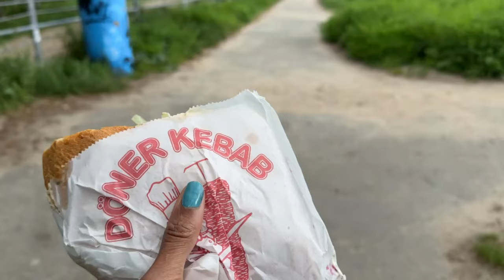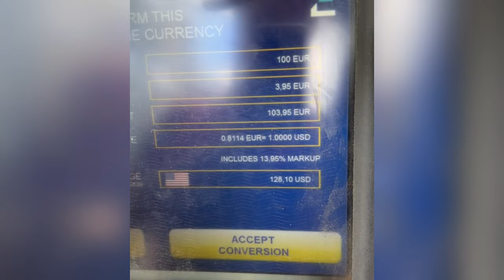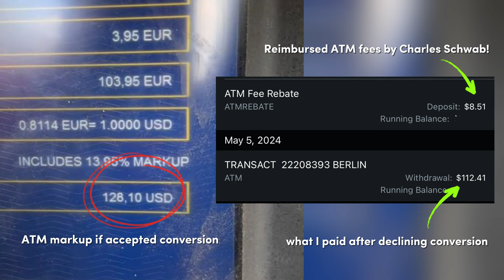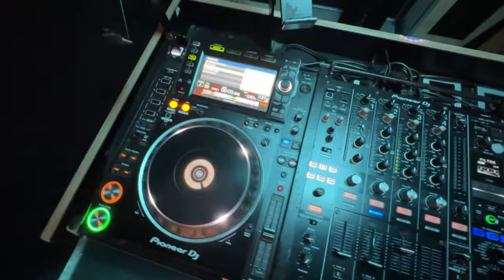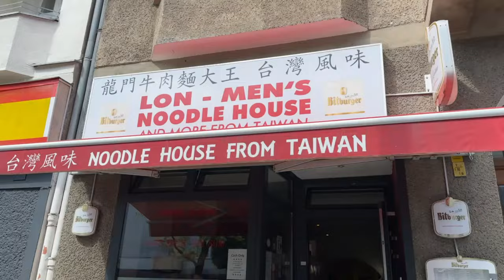Berlin | How to Spend 5 Days - Part 3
Travel vlog highlighting the top things to do and see in Berlin! This trip happened in early May 2024. In Part 3, we checked out Mauerpark Flea Market, Berghain nightclub, and I did a DJing masterclass, PLUS several restaurants you MUST try in Berlin!

0:00 Intro
1:10 Mauer Kebab
2:07  Mauerpark Flohmarkt
3:42 Dinner at Aapka Indian restaurant
4:22 Berghain
7:40 DJing Masterclass
10:00 Berlin Asian restaurants
11:37 Holtmarkt
13:35 Departure